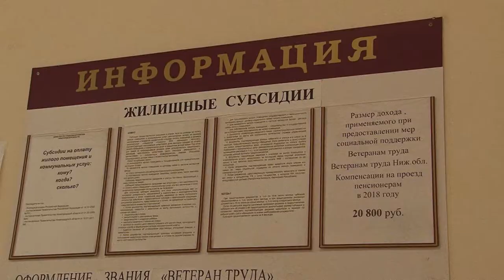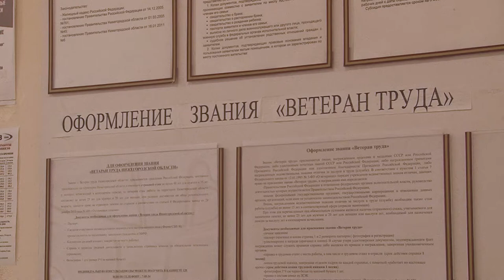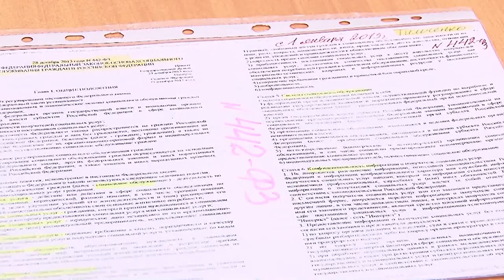В УСЗН изменились номера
В Управлении соцзащиты изменились номера телефонов и появилась электронная запись.